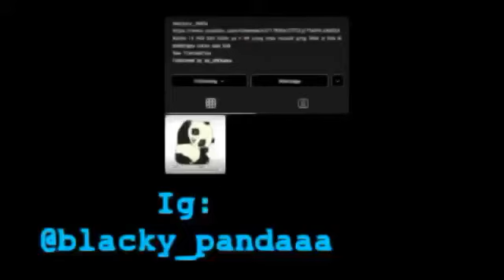•°" 5 SKIN FOR GIRLS "°• || BY Blacky Pandaaa And Subscriber♥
Hai guys:v
Back with me yg cantek ini //PLAK!!!

5 SKIN FOR GIRLS, Bagi yg mau skinnya akan aku taruh diKomen keknya:v tapi pisah2 gitu, biar gampang diSalin, ato klo klen gabisa ngesalinnya tinggal DM aja diig kami @blacky_pandaaa

Bantu Channel ini sampai 1,5K!!

Thumbnail By : Hanna, Kiandra♥

        Panda Gaming_
        Panda TV

Makasih yg sudah nonton, tinggu video kami selanjutnya yaa♥